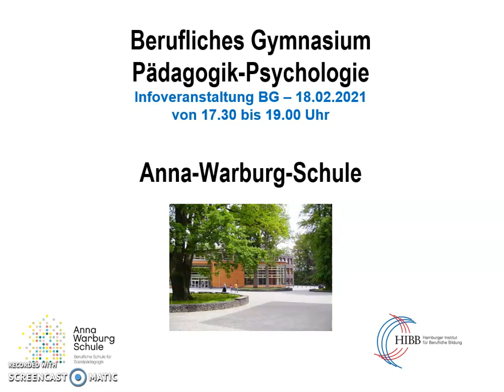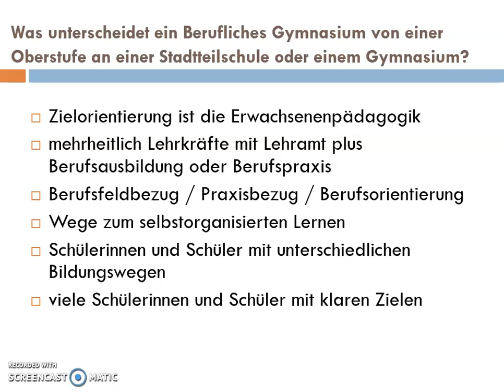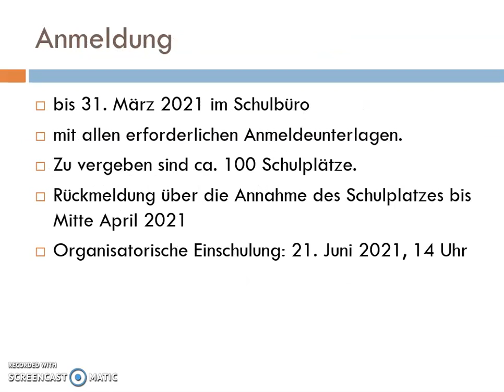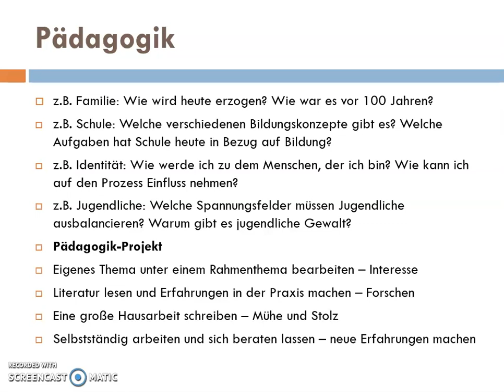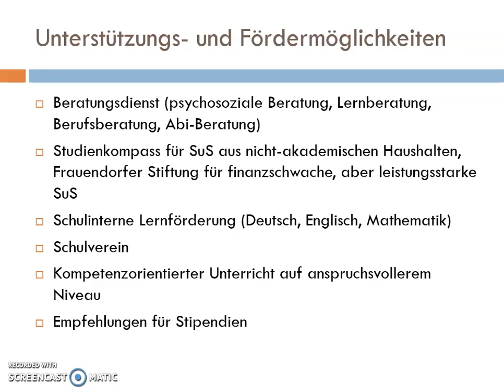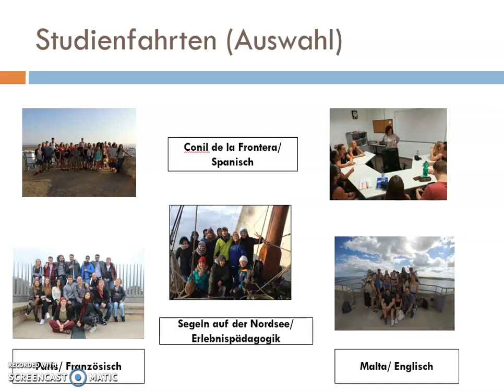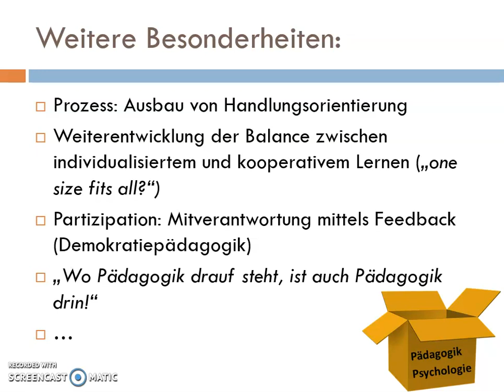Informationen zum Beruflichen Gymnasium der Anna-Warburg-Schule Hamburg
Allgemeines Infos zum Beruflichen Gymnasium der Anna-Warbug-Schule mit der Fachrichtung Pädagogik/Psychologie

oder auf Instagram unter annawarburgschule

Die Anna-Warburg-Schule ist eine berufliche Schule für Sozialpädagogik in Hamburg. Sie bietet drei Bildungsgänge:

Die Berufsfachschule (BFS) vollqualifizierend für Sozialpädagogische Assistenz

Die Fachschule für Sozialpädagogik (FS) Weiterbildung zum/zur Erzieher/in

Das Berufliche Gymnasium (BG), Fachrichtung Pädagogik/Psychologie